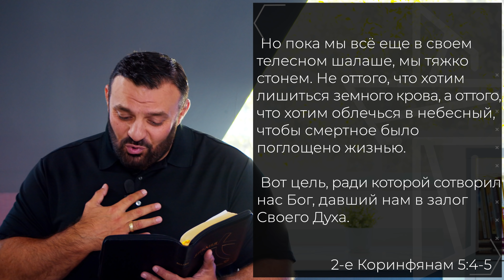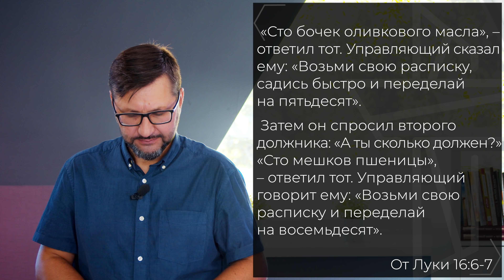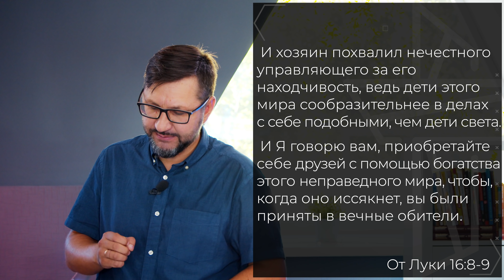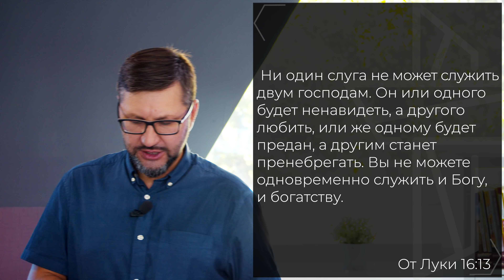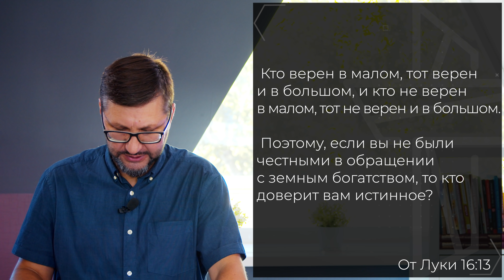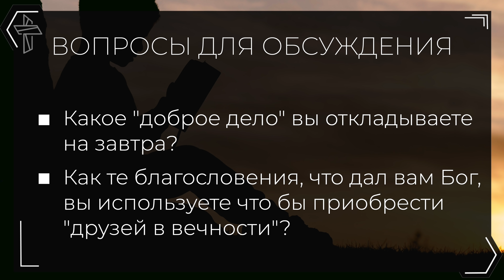"Запутанная история". Онлайн-богослужение Московской церкви Христа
Проповедь Ивана Кондратьева  "Запутанная история".
Онлайн-богослужение Московской церкви Христа
23 августа 2020 г.

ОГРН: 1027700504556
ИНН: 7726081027